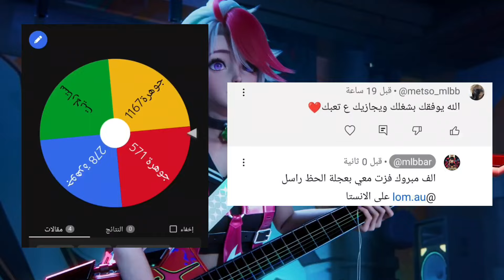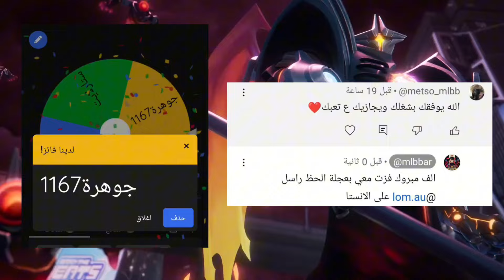احصل على سكن نخبة مجاني من اختيارك في لعبة موبايل ليجند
موبايل ليجند,
موبايل ليجند